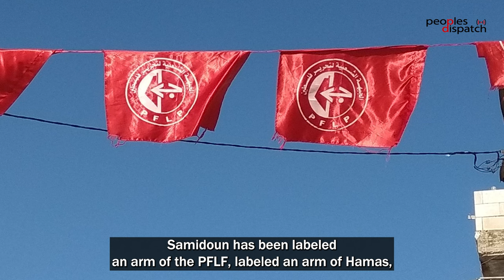The German state’s crackdown on solidarity with Palestine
Zaid Abdulnasser is a Palestinian refugee living in Berlin, Germany and a former member of
“Samidoun – Palestinian Prisoner Solidarity Network”. Samidoun is an international organization, working for the cause of Palestinian prisoners. On the 2nd of November, Samidoun was banned by the Ministry of Interior in Germany. On November 23rd, German security authorities also conducted raids at properties connected to suspected Samidoun members. Previously, Zaid Abdulnasser had already been threatened with deportation, due to his political work.

In this interview, Zaid gives a comprehensive overview on the positions and history of Samidoun, the current enormous repression on pro-Palestinian solidarity and the undermining of fundamental democratic rights by the German state.

Zaid explains the need to stand by the basic position of the struggle for national liberation in Palestine in the face of this massive repression. He exposes the racism against Arabs and Muslims and Germany’s open support of the occupation and the genocide in Gaza. Zaid unmasks the hypocritical position on anti-Semitism and explains the dangers behind labeling pro-Palestinian positions antisemitic.

The interview was recorded on November 12th.